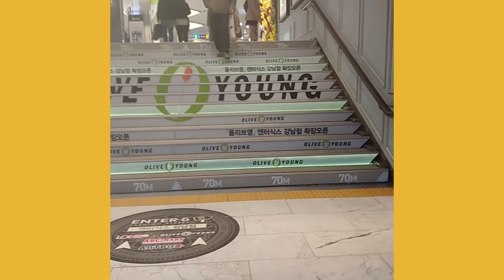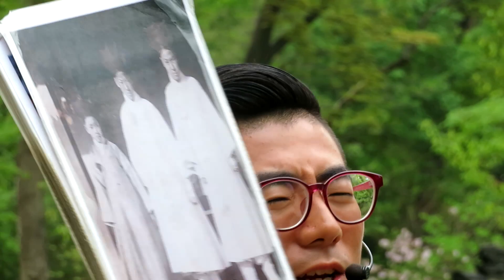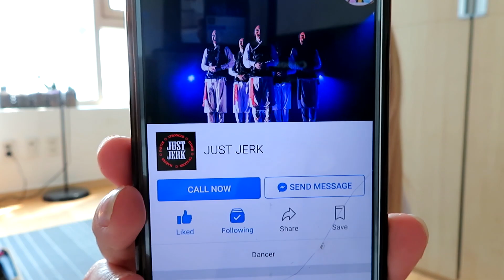Korea Vlog | Clubbing, Myongdong & Gangnam (Travel Log) #3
Hi(:

This last part took me a while cause I had to cut a lot of clips :/, I still have a lot of footage in my computer so I will upload the complete Korea Busking performances in Hongdae since they're too good to not share.

Song: Jimmy Clash x DJ H.One - My Name (feat. Talksick)

No copyright intendeed all rights to the original artist and all the producers